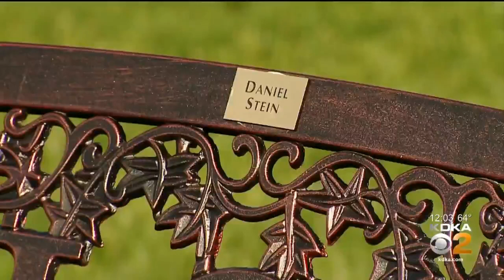Greenfield Elementary Students Pay Tribute To Synagogue Shooting Victims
Greenfield Elementary students carried out memorial benches in honor of the victims of the Tree of Life Synagogue shooting in Squirrel Hill; KDKA's Meghan Schiller reports.